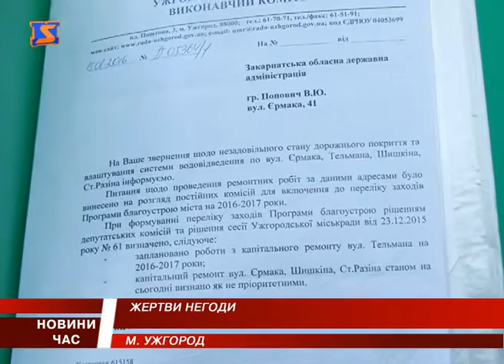Ужгородців підтоплює через відсутність зливної каналізації